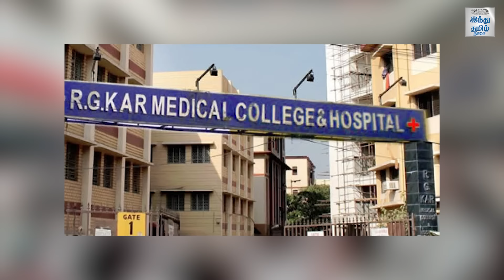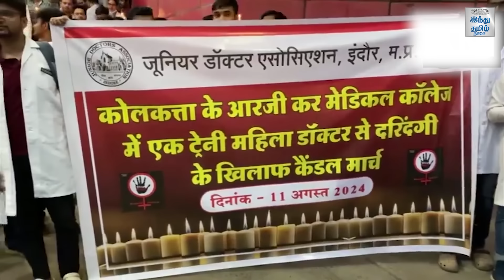Kolkata doctor rape case : சிபிஐ விசாரணைக்கு மாற்றப்பட்ட வழக்கு! காரணம் என்ன? | HTT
Description:
மேற்கு வங்கத்தில், கடந்த ஆகஸ்ட் 9-ம் தேதி RG Kar Medical College Hospital -யில் பயிற்சி மாணவி ஒருவர் பாலியல் துன்புறத்தலுக்கு உள்ளாக்கப்பட்டு கொலை செய்யப்பட்டிருக்கிறார். பயிற்சி மருத்துவர்களுக்கான பாதுகாப்பு என்பது என்ன? என்னும் கேள்வியைப் பலர் முன்வைத்து போராட்டத்தில் இறங்கியுள்ளனர். இந்த நிலையில், வழக்கு CBI-க்கு மாற்றி உத்தரவிட்டிருக்கிறது West Bengal High Court. அதற்கான காரணங்கள் என்ன?

🔔 Welcome to the Official Channel of Hindu Tamil Thisai! 🔔
Stay updated with the latest news in Tamil from India and around the world, including in-depth coverage of politics, lifestyle, health, and more.

📰 About Us:
Hindu Tamil Thisai is a Tamil daily from KSL MEDIA LIMITED (The Hindu Group of Publications) launched in September 2013. Our content engages readers and viewers of all age groups with extensive coverage of regional, national, and international news. We provide a balanced mix of business, education, sports, and entertainment news. As part of our commitment to high ethical standards, our channel ensures reliable and comprehensive news delivery.

Join our growing community on YouTube and be part of the conversation.

📚 Special Sections:

Uyir Moochu
Maaya Bazaar
Anandha Jyothi
Hindu Talkies
Vaazhvu Inidhu
Sondha Veedu
Pen Indru

Hindu Tamil Thisai - The Authorized YouTube Channel for Tamil The Hindu Daily.